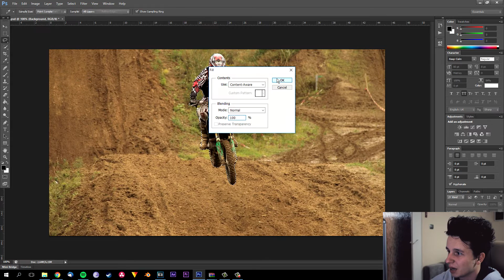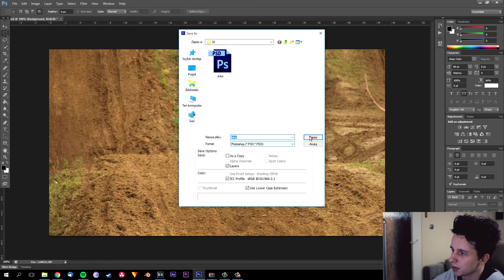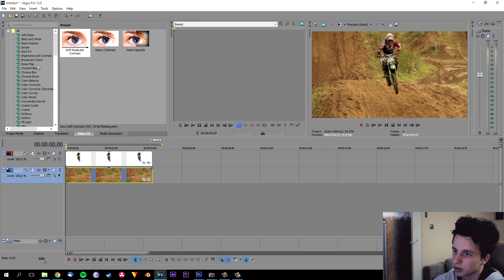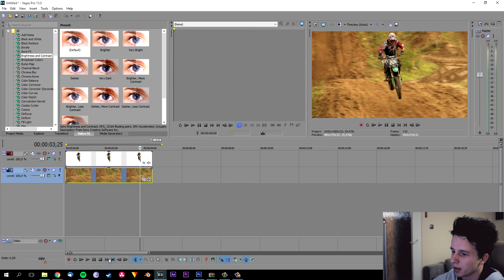#67 Sony Vegas - Zmiana zdjęcia 2D na 3D (+PS) | Poradnik ▪ Tutorial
Nauczymy się jak sprytnie oszukać wzrok i dodać głębię do zdjęcia 2D.
Kanał oferuje codzienną dawkę poradników z montażu filmowego. W momencie publikacji filmu pracujemy na programach: Sony Vegas, HitFilm 3 Express, After Effects.